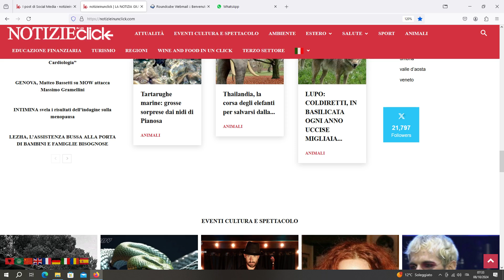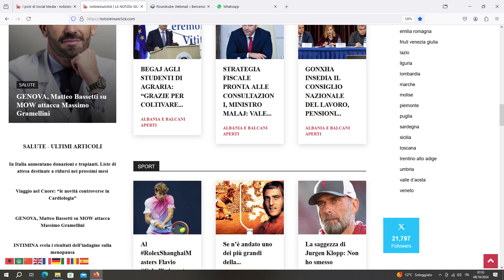8 OTTOBRE NOTIZIEINUNCLICK: Steve McQueen era un attore complesso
Steve McQueen era un attore complesso, presuntuoso e provocatorio. Noto come “The King of Cool”, era un attore che sviluppò una personalità da antieroe e sembrava perfetto per il movimento della controcultura degli anni ’60

. Il suo repertorio di film iconici includeva Bullitt, The Thomas Crown Affair e The Cincinnati Kid. Fu candidato all’Oscar per la sua interpretazione in The Sand Pebbles. Nonostante fosse notoriamente difficile da gestire e spesso belligerante con produttori e registi, la reputazione di McQueen lo rese molto ricercato e gli permise di riscuotere uno dei più alti compensi per film della sua generazione.

Un mix mal assortito di gentiluomo elegante e teppista di strada, aveva buon gusto in fatto di veicoli, musica, vestiti e sì, persino donne.